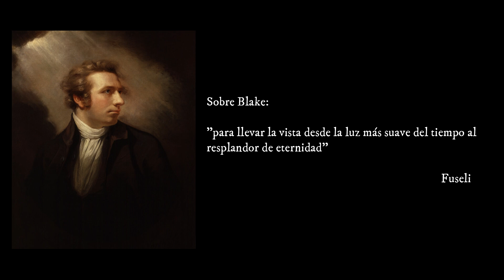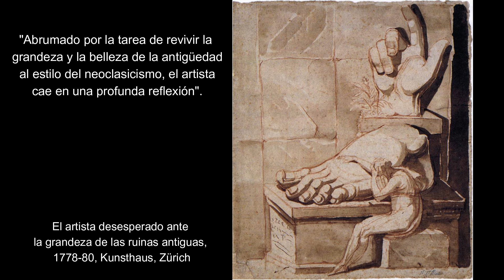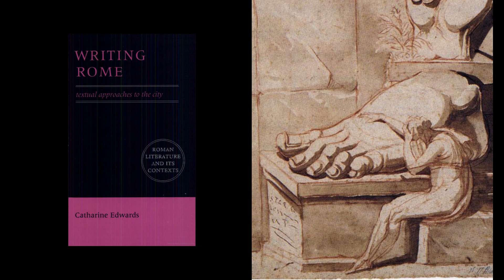Los Visionarios Parte II: Henry Fuseli y su Revolución de las pesadillas.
El arte de los Visionarios propone su propio discurso a fines del siglo XVIII e inicios del siglo XIX. Tanto Blake como Fuseli pensarán que el triunfo de la razón lleva a una decadencia a la que es necesario oponerse apelando a la imaginación. Más esa imaginación dialogará constantemente con los sucesos socio-políticos y culturales del momento.  Se los ha definido como Neomanieristas o Prerrománticos pero para todos nosotros serán "Los Visionarios" y hoy vamos a conocer su arte en la figura de Fuseli.